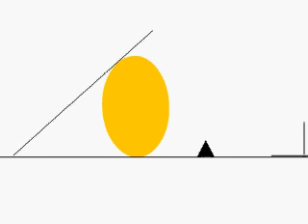Animasi Flash: Telur vs Pedang III